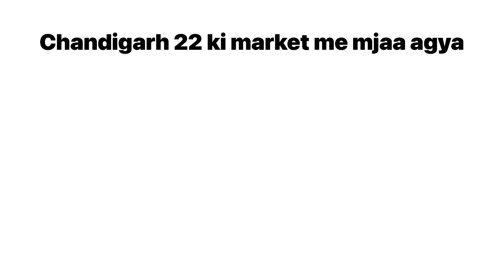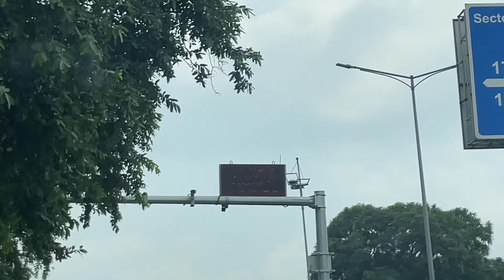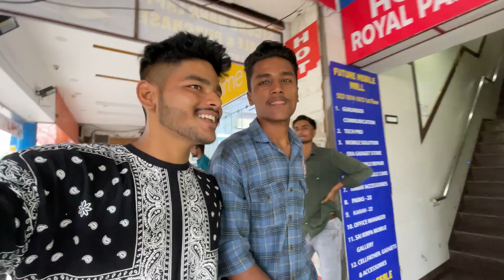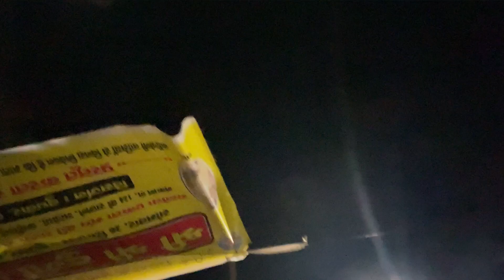Itne saste phones kese 🥹|| Chandigarh 22 ki market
In case you find video Useful then

I N S T A G R A M I D

.G A U T A M  R A W A T  V L O G S
 bee happy